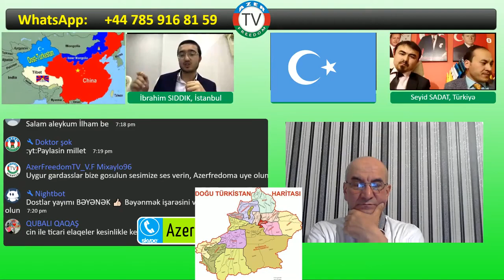Dərdi bir olanların dərmanı, dövlətinə təhlükə yarananların qurtuluş yolu da eyni olur.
18.5.20-Dərdi bir olanların dərmanı, dövlətinə təhlükə yarananların qurtuluş yolu da eyni olur.

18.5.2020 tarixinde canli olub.